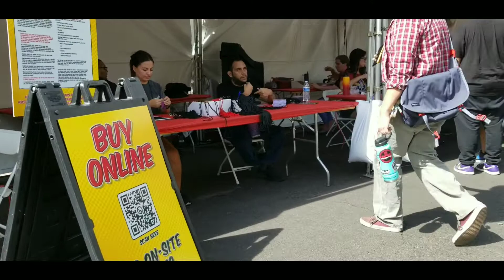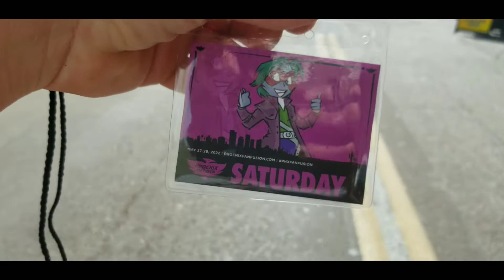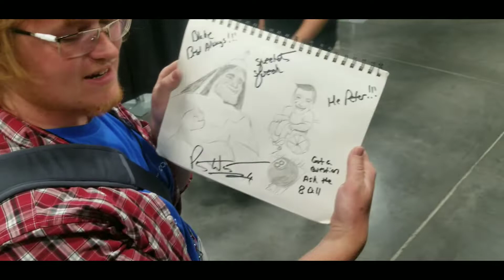Operation American Freedom: 3.2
Blake and I spend the day enjoying Fan Fusion downtown Phoenix.